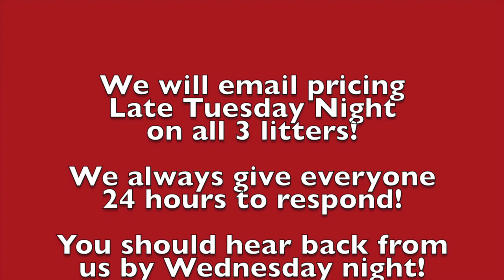Liver & Black Parti Toy Schnauzers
This is Missy and Armini's litter of six pups; two liver partis and 4 saddleback black parti pups.  for more photos and information.